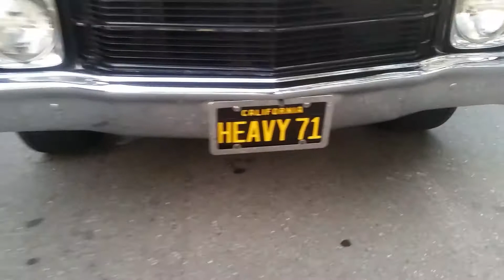Padrinos Car Club Niles canyon